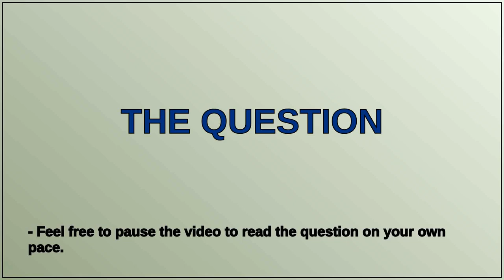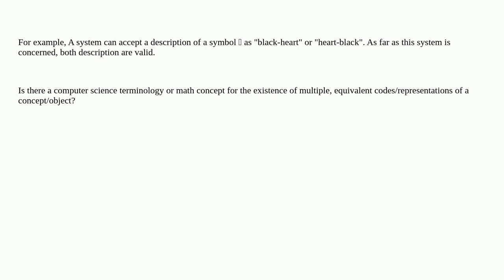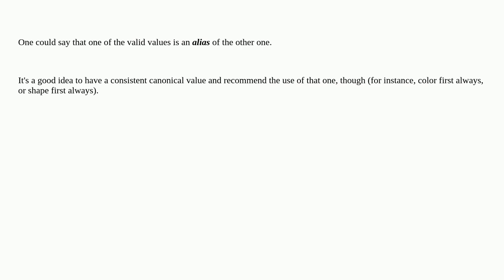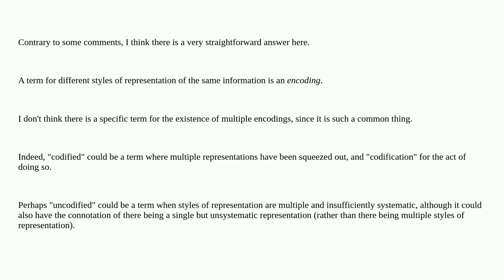What is the terminology for "two or more different ways to represent the same data?"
A special thanks goes out to the community

  concepts